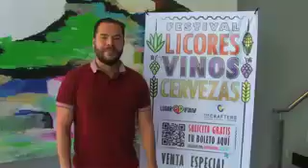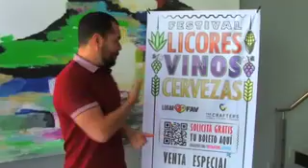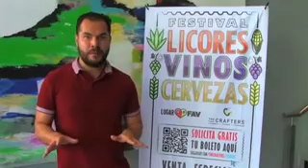Festival Vinos Licores y Cervezas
Festival Vinos Licores y Cervezas por Lugar FAV